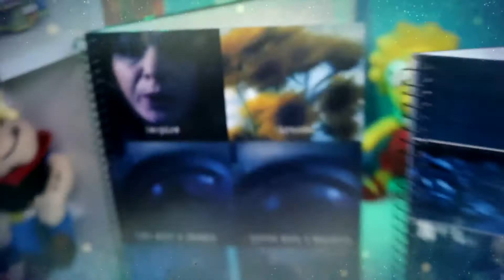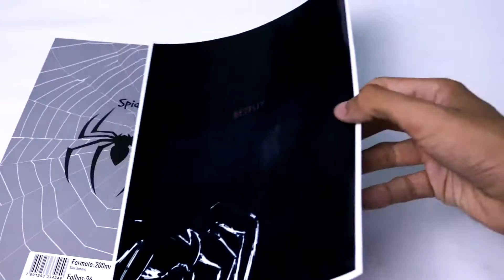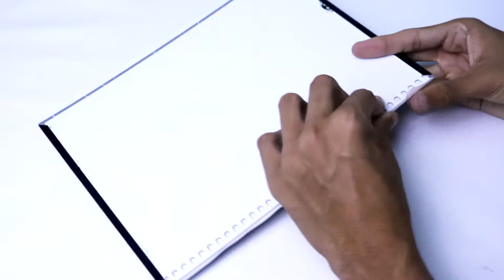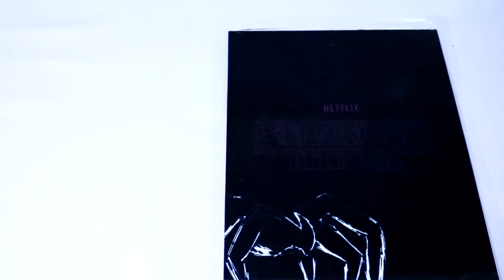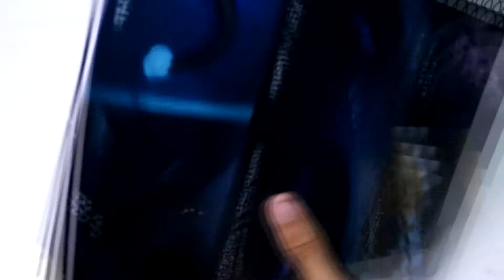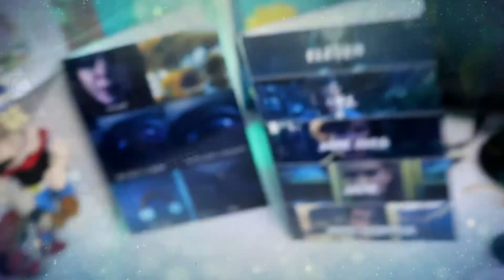DIY - Cadernos Personalizados do Stranger Things | Chrystian Luccas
Fala aí pessoal, Tudo bem?!
Nesse vídeo eu vou mostrar a vocês como fazer cadernos personalizados do Stranger Things (com os temas da segunda temporada)!!